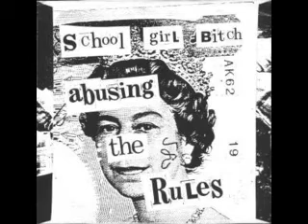schoolgirl bitch-abusing the rules.